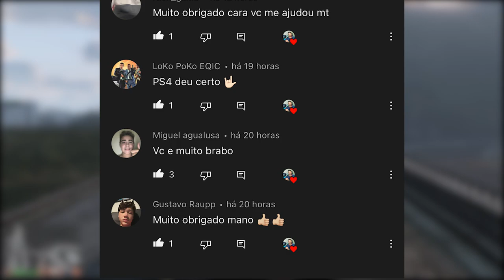LOCALIZAÇÃO GUN VAN 22/01/2023 - GTA ONLINE - ONDE COMPRAR CANHÃO ELETRICO - LOCATION GUN VAN GTA 5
ITENS NA VAN DE HOJE:
    Faca,
   Taco de Beisebol
   Soco inglês
   Revólver Pesado
   Fuzil Pesado
   Escopeta
   Fuzil Avançado
   Canhão Elétrico
   Up-n-Atomizer
   Molotov
   Bomba Caseira
   Gás Lacrimogêneo
   Colete Balistico

🔴 LIVES TODOS OS DIAS AS ( 20:00hs )